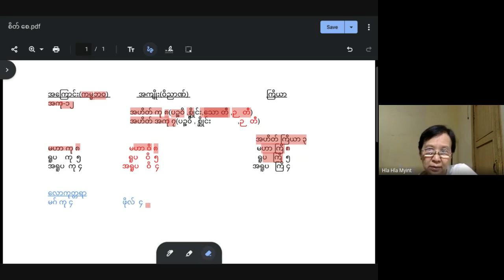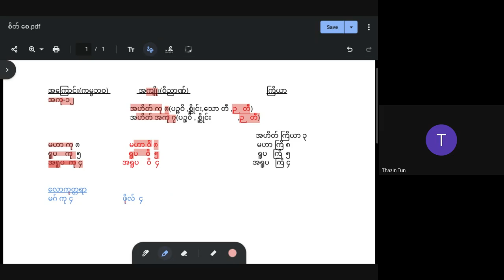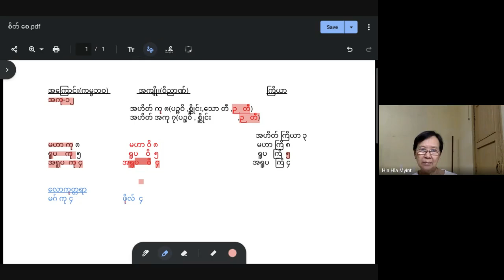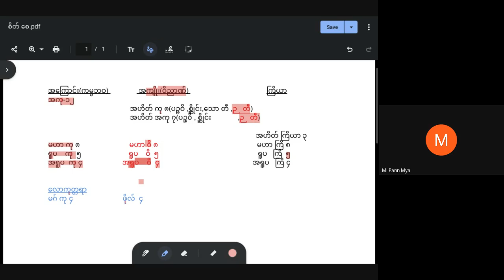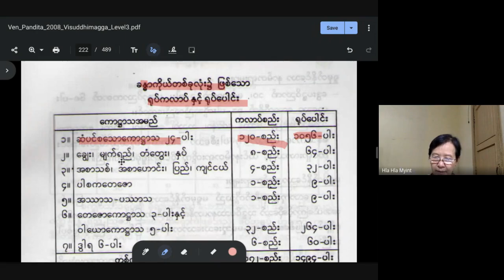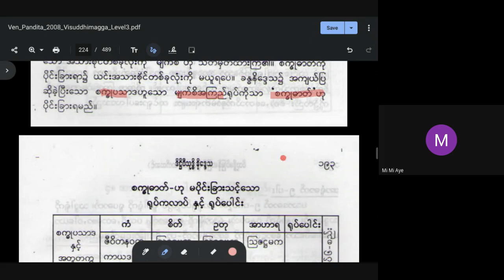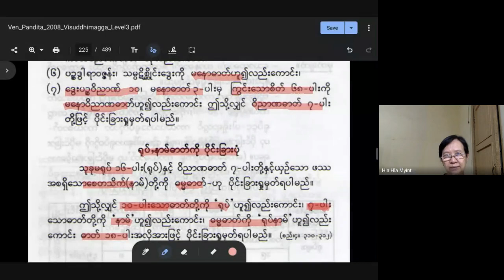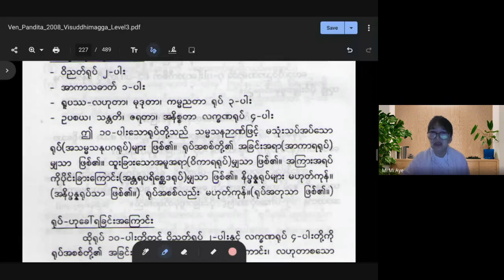ဝိသုဒ္ဓိမဂ် တ-ဆင့် 26 8 2023 ဒေါ်မိမိအေး (မဟာအာဘိဓမ္မိကဝိသိဋ္ဌဥက္ကဋ္ဌကလျာဏဉာဏဓဇ)